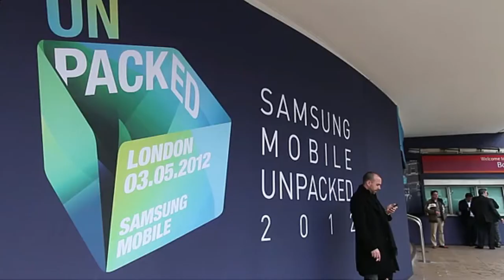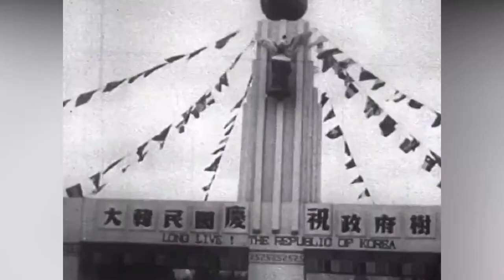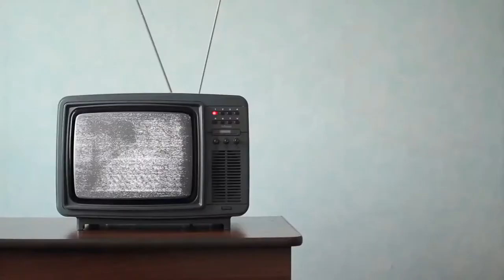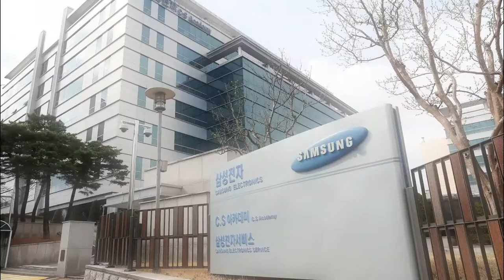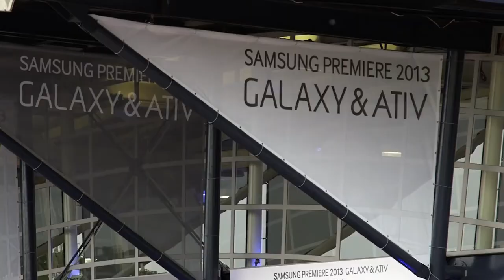Samsung - The Rise…Of The Tech Giant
Samsung is one of the biggest company in the world, that started in South Korea.

➡️ Samsung may be famous for their Galaxy series, but many may not know that they are also involved in sectors such as medical supplies, energy, finance, management, and insurance.

➡️ How did a company that started in the trading business become one of the giants in technology?

In today's episode, we will learn about the rise of Samsung

💬 Let us know your thoughts on Samsung in the comments

⏱ Timestamps ⏱

🎼 Music Credits 🎼

BigVisioners